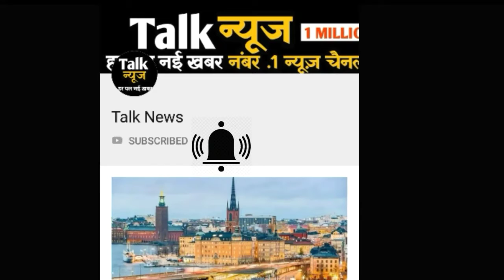70 साल की इस वृद्धा का साहस देख आप भी रह जाएंगे दंग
70 साल की इस वृद्धा का साहस देख आप भी रह जाएंगे दंग